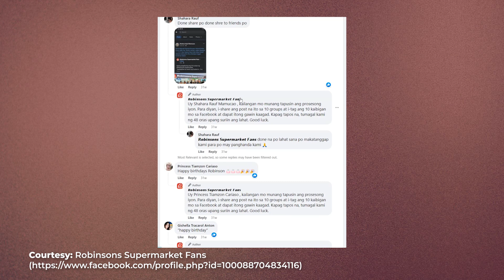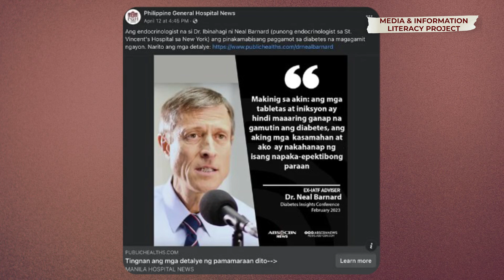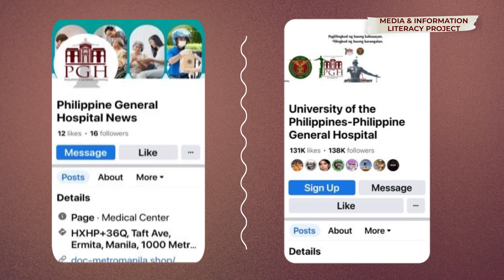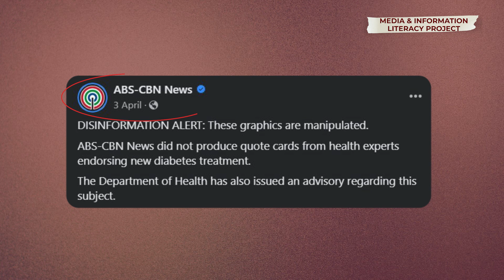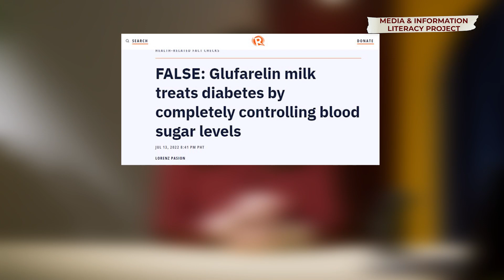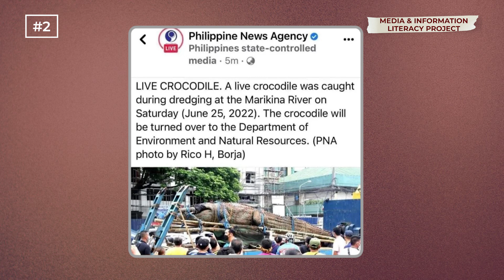Fact Checking (With CONNIE SISON)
Segment Host: Connie Sison
Scriptwriters: Albert Lirio, Franz Ronquillo

Ano ba ang fact-checking? Ano-ano ang steps nito? Tara at sabay-sabay natin itong aralin kasama si Connie Sison.

This video is produced under the Initiative for Media Freedom (IMF), a five-year program implemented by Internews.

The content of this video is the sole responsibility of the Department of Journalism, University of the Philippines College of Mass Communication. It does not necessarily reflect the views of Internews, United States Agency for International Development (USAID), or the United States Government.